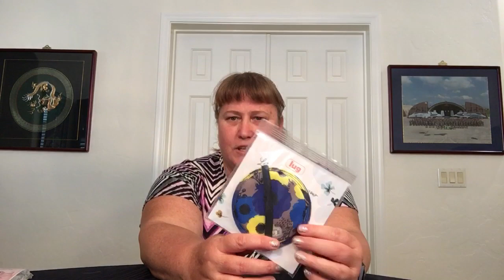Lug Unboxing (19 Aug 20)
This Lug unboxing comes from Luglife.com and includes: Beaker Mask (Walnut), Luggage Tag (Peony Blue), Heart Pouch (Bloom Black, Tropical Fog), Shimmy SE (Midnight Black), Ballpoint Pen (Rainbow Navy), and Hatchback 3 (Crimson Large Dot).

THANK YOU Lug for the complimentary items included with this order: Ballpoint Pen (Rainbow Navy), Beaker Face Mask (Walnut), and Luggage Tag (Peony Blue).